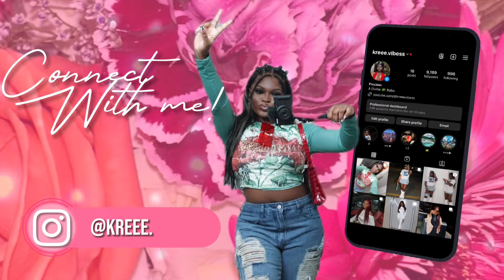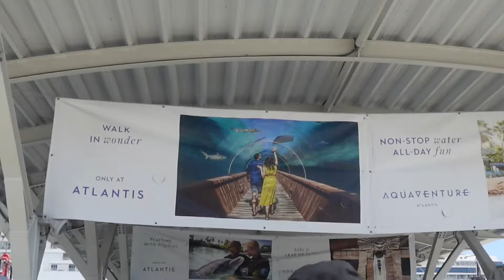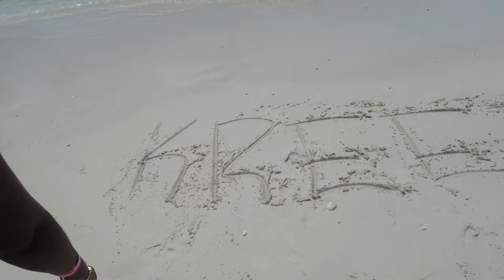VLOG 4| Carnival Cruise To The Bahamas🇧🇸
Come with me to my first ever cruise. If you noticed by now I love traveling and exploring new places. This cruise to the Bahamas made me feel like I was inside a TITANIC! Everything was beyond beautiful, never expected this much inside a cruise. Maybe a part 2 of going back to the Bahamas again?👀